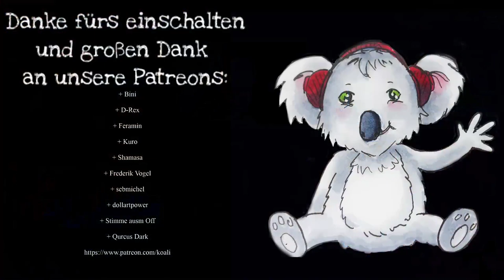[Engel] Unter dem Schatten deiner Flügel #13 - Traumsaat (GER) | Pen and Paper Rollenspiel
Dieses Video ist nicht an Kinder gerichtet.

– die Engel –

Mehr ENGEL:
Playlist zu den Chroniken der Engel: Sub umbra alarum tuarum:

Introsong:
Kai Engel – Melted Wings